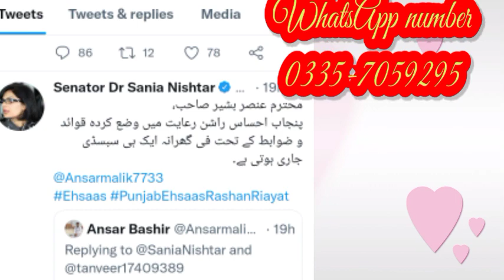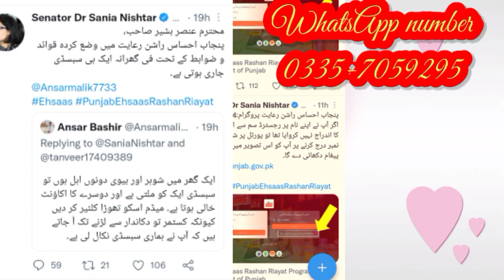Ehsaas rashan program 4000 | Ehsaas rashan 8123sma | Online registration portal |New update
Ehsaas rashan riyat program 4000
Ehsaas rashan scheme 2000
sehat insaf card
sasta atta scheme
Sasta protol scheme 2000
Ehsaas nusho nama program 2500
kisan card
flood relief cash 25000
flood relief imdad list 200000
janch partial
nahil afraid
Javed voice
Dr sania nishtar ehsaas program
ehsaas program 7000
ehsaas nusho nama program
bisp program 70000
rashan riyat program 4000
sehat insaf card
new update ehsaas program